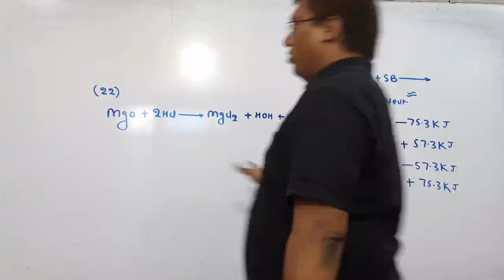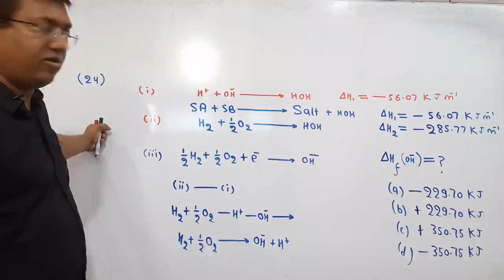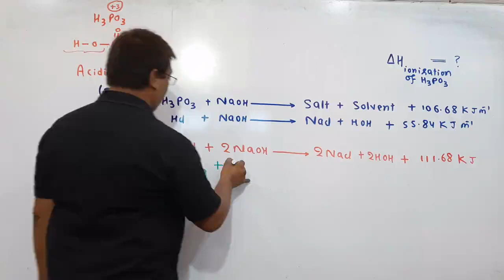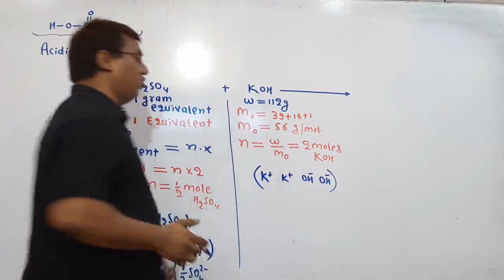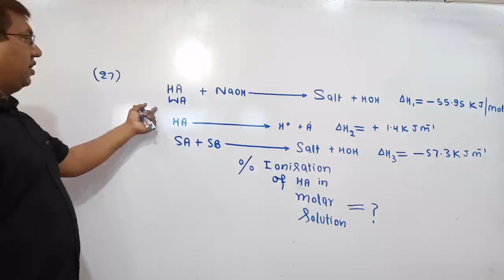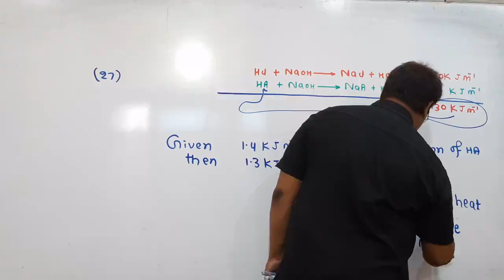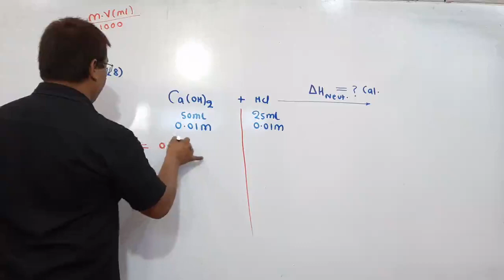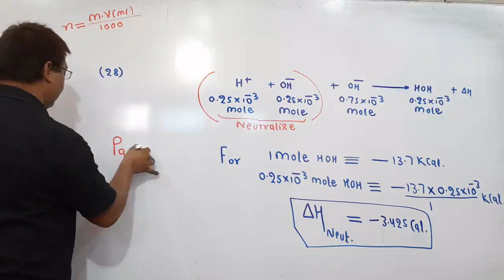Enthalpy of Neutralisation_Lecture_3_Thermochemistry_NCERT_Board_NEET_IIT-JEE(Mains&Advance)